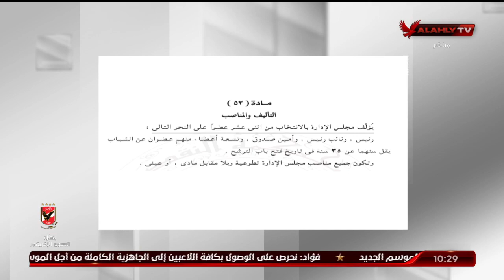سعد شلبي: النادي الأهلي سيظل هو الرائد الوطني في دعم النظم الأساسية للأندية الرياضية | الأهلي ينتخب